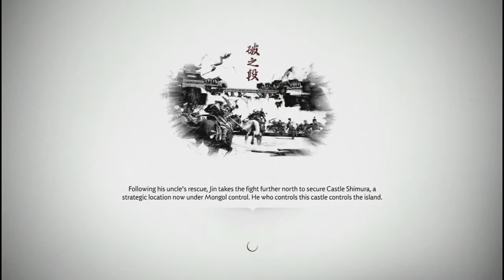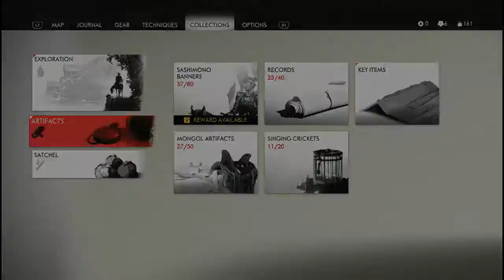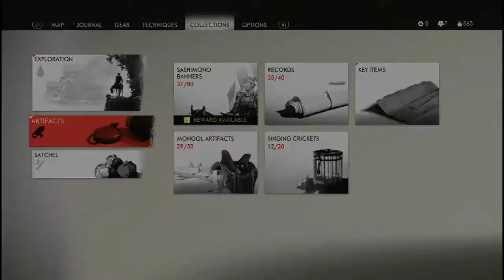Let's Play Ghost of Tsushima (Part 30): Happy Halloween everyone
It is gonna be a weird one, so here is my treat to you, a double upload.

Fun fact, apparently you can't use Halloween as a tag for some reason.